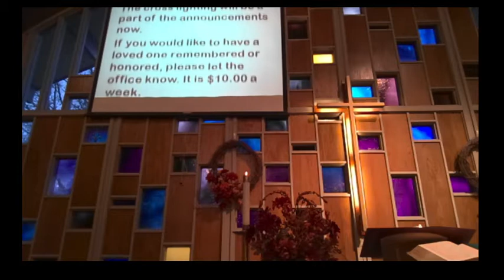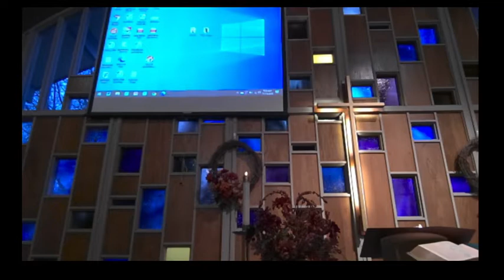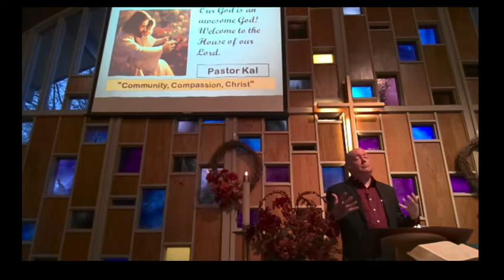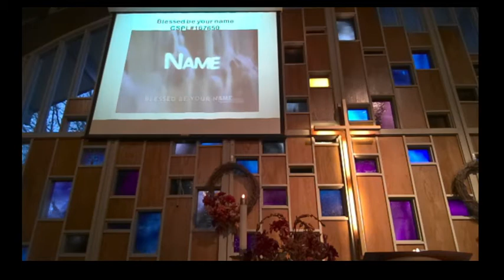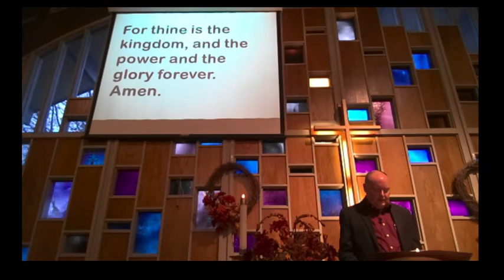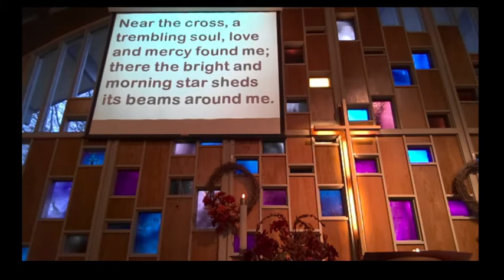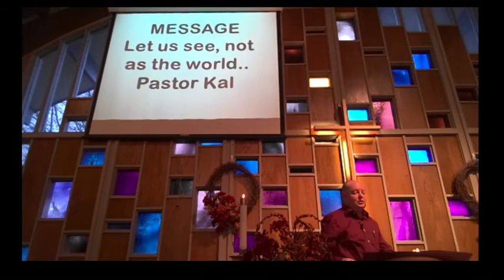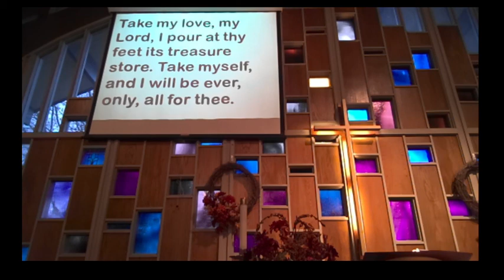Worship service 11/15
This is our morning worship, please join us.